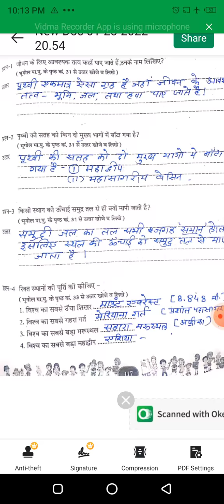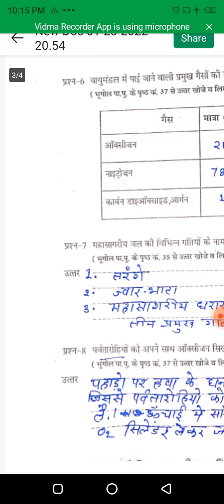एटग्रेड अभ्यास पुस्तिका सामाजिक विज्ञान भूगोल कक्षा 6 पाठ 5 पृथ्वी के प्रमुख परिमंडल संपूर्ण हल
एटग्रेड अभ्यास पुस्तिका सामाजिक विज्ञान कक्षा 6 पाठ 5 पृथ्वी के प्रमुख परिमंडल संपूर्ण हल/ऐसे हल||